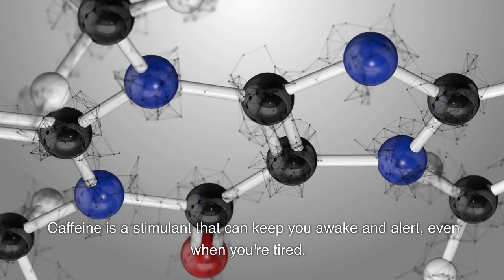Signs You Should Avoid Coffee | When To Cut Back On Coffee Consumption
Excessive coffee consumption can lead to negative side effects such as anxiety, insomnia, and heartburn. In this video, we discuss the signs that indicate you should avoid coffee altogether or cut back on your coffee intake. Learn when to make adjustments to your coffee consumption to maintain your overall health and well-being.